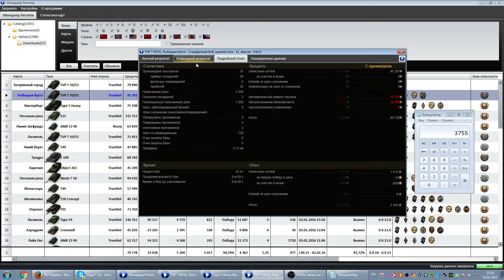TVP T 50/51 Потому что жизнь — боль, часть 2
Присоединяйся к ведущей школе онлайн-покера в мире сегодня и получи 50$ для игры бесплатно
Become a successful poker player today and get $50 welcome gift from the world's leading online poker school

Если вам понравилось видео, не забудьте поставить лайк и поделиться роликом в соц. сетях (про подписку я даже не говорю, ведь вы уже давно подписались?:)) Так же вы можете поддержать меня материально: